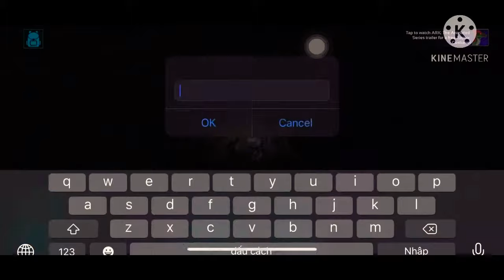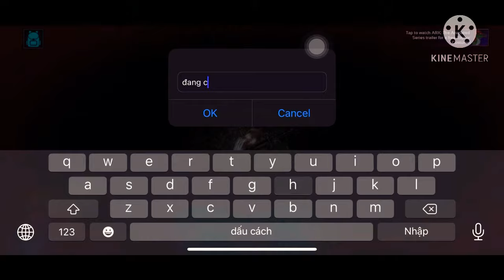Ark mobile | pubg event.